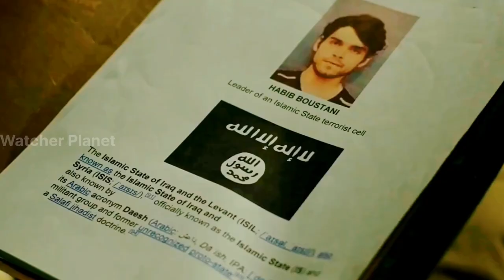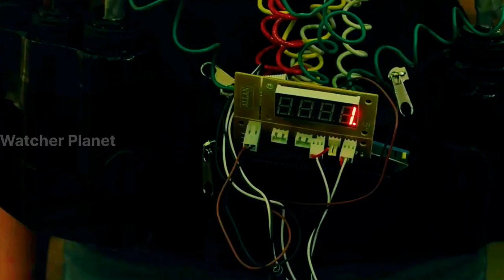Moonlight Butterfly Movie Explained Video in Hindi | Movie Explained in Hindi/Urdu Summarized